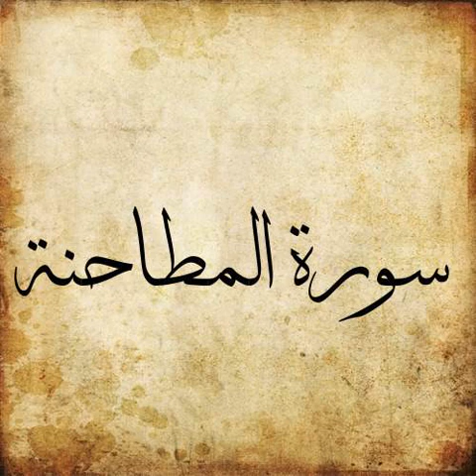060 Surah Al Mumtahina سورة المطاحنة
Surah Al Mumtahanah from Holy Quran in voice of authentic Qari from all over the world collected in this channel.